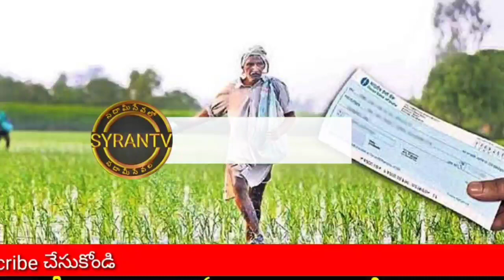యాసంగి రైతుబంధు ఇస్తారా? ఇవ్వరా? | rythu date 2020 | rythu bandhu news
how to check rythu bandhu amount status

 rythu bandhu amount check

rythu bandhu amount not received

rythu bandhu amount check up

rythu bandhu amount link

rythu bandhu amount checking app

rythu bandhu amount transfer status

rythu bandhu amount status, rythu bandhu amount checking link

rythu bandhu amount status treasury

rythu bandhu amount 2019

rythu bandhu amount release date